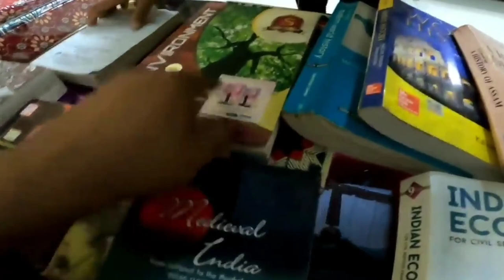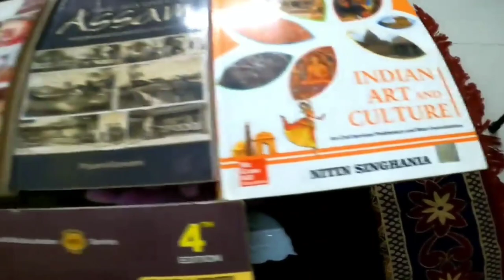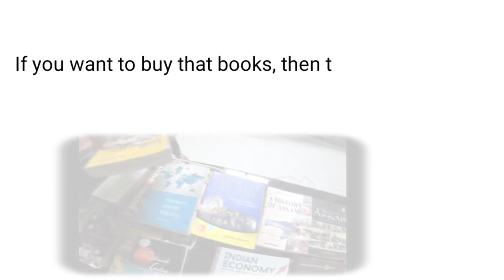BOOK LIST FOR APSC PRELIMS & MAINS | TARGET APSC - 2025 | Dharitri kakati ACS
BEST BOOKS FOR APSC PRELIMS & MAINS | TARGET APSC - 2021

                   Thankyou